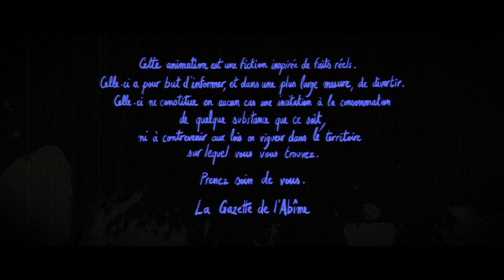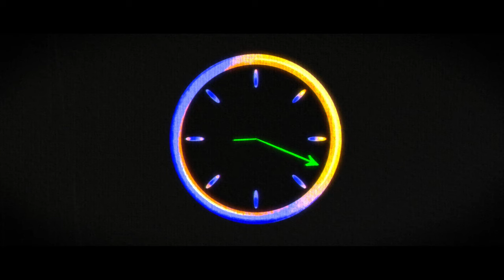DES PUTAINS DE LIMACES COSMIQUES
L'histoire d'une rencontre avec une entité extra dimensionnelle, activée par un certain champignon.

Pour rentrer de plain pied dans les conversations psychédéliques, rejoignez la Communauté Psychédélique Francophone